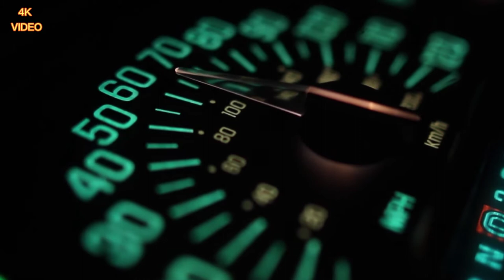Car lovers - Long Drive - 4k video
Car lovers  Long Drive with Love , Awsom Places
City and out of City

# Roads
City Traffic
Long Drive
4k Video
Alloy Rim
Video